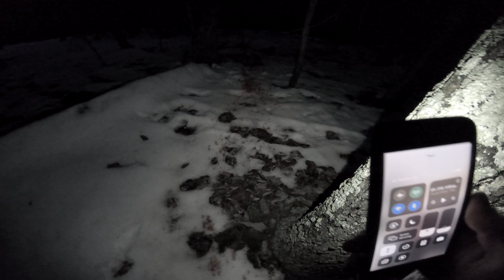PA Public Ground Late Season Hunting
The story of John Kolb's 2020 / 2021 PA late season hunting PA public and private ground in Lycoming County. I harvested a doe with my bow on private ground which left me with only one DMAP tag to use for with my flintlock. We had an unusual amount of snow which cut off around 75% of the DMAP I would have hunted. The roads were literally closed to travel because of snow and snow drifts. I was forced to hunt in a completely new area. I was able to get on a doe my first morning there but spooked the highly pressured deer when moving my camera.  I started a primitive fire to cook a nice venison lunch over the campfire and enjoyed a hot French press cup of coffee.

Awesome Survival Kit - hatchet, fire starter, various knives.

Hero 7 (Best affordable GoPro with image stabilzation)

Sony Video Camera AX53 (Best auto camera for run and gun!)

Panasonic GH5 (Best mirrorless camera on the market for video!)

Camera Arm for Self Filming from Tree Stand

Lone Wolf Climbing Stand (Best climber stand for mobile hunting hands down!)

Affordable Lighted Nocks (Bright, easy to use and long lasting!)

Rage Broad Heads (We've had great luck with these deadly broad heads!)

New Arrow Setup! I also use 100 grain brass inserts for added weight.

Insulated Parka - Great for both cold and warm sits.